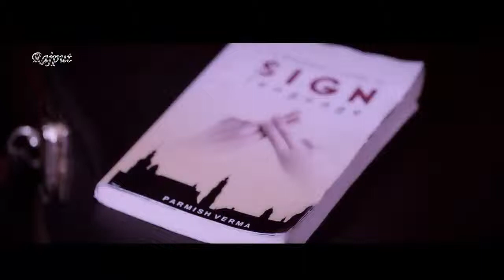Khaab - Akhil Parmish Verma (2016) HD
Khaab song in the voice of Akhil. The singer beautifully sung this recent track. The tuneful music of the song is created by Bob & heart warming lyrics are penning down by Raja.

Singer:- Akhil
Production:- Vikram Puwar
Music Lable :- Crown Records

Lyrics by :- Raja

Main jadon tere khaaban wale raah tureya
main tureya bada na maithon jave mudeya
Oh jive rehnde panne nal panne judd de
Main ravaan tere nal ohna wangu judeya

Main likhda hunda si tere bare adiye
Ja ke puchle gawah ne taare adiye
Jo karde mazak ohna hass lainde
Jo taane kassde ohna nu kass lainde

Dil tainu rehnda sada chete karda
Kise hor te na mare tere te hi marda
Ban meri rani tera raja ban jaan
Tu hi ban mera ghar darwaza ban jaan

O tainu vekh jaavan tere val rudeya
Tu ful te main tahni wangu naal judeya

Main jado tere khaaban wale raah tureya
O jive rehnde panne nal panne judd de
Main ravan tere nal ohna wangu ju

Layi na tu mainu bahute laare adiye
Ni hor kite rehjiye kuware adiye
mere supne bade ne keh lain de
Na bhejj mainu door nede reh lain de

Ae pyaar rahe pure na rahe thudeya
Main umraan tan hi tere nal rahan judeya

Aa kathe ho ke duniya bana laiye
Rusiye te jhat hi mana laiye
Choli teri khusiyan nal bhar daunga
Supne aan wala tainu ghar daunga

Ae fikke nahi lare eh sachi gudde a
Tere layi eh hath rabb agge juddeya